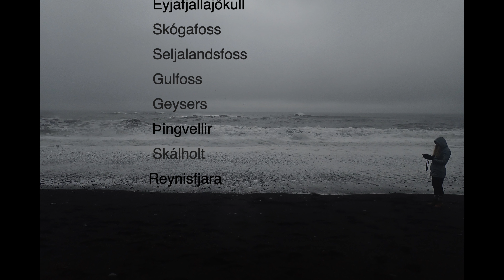Livio Bartolo Soundscapes Trio _ Iceland(documentary)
Homemade Audiovisual work made during my stay in Iceland.

Livio Bartolo _ guitar, electronics
Andrea Esperti _ double bass
Marco Calabretti _ drums, percussions

Places shown in this video:

Eyjafjallajökull, Skógafoss, Seljalandsfoss, Gulfoss, Geysers, Þingvellir, Reynisfjara.